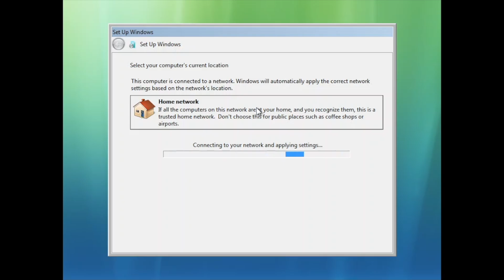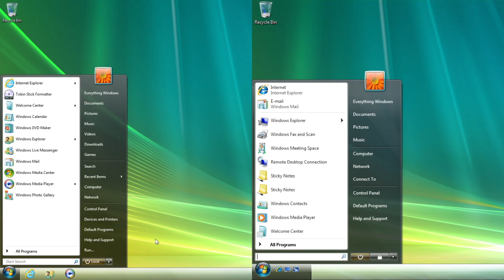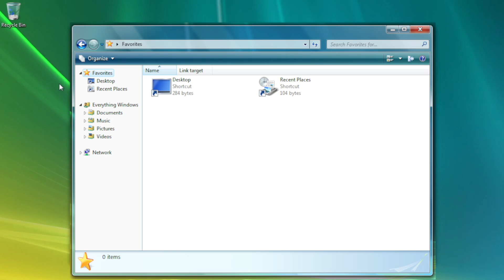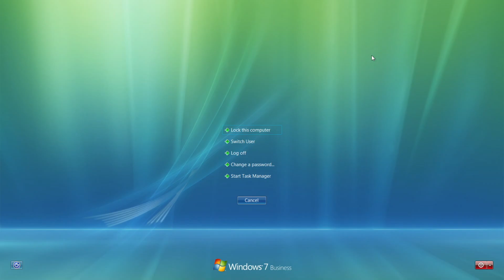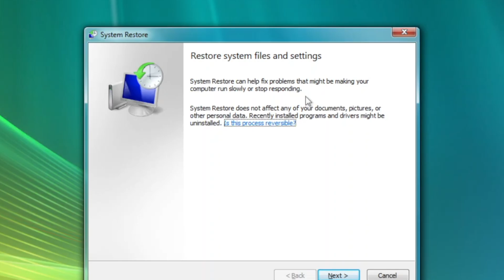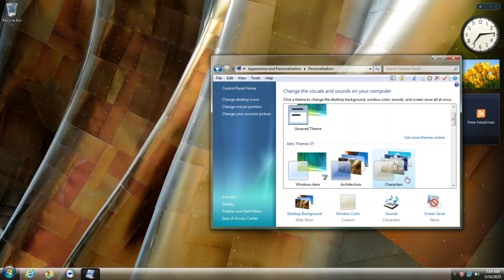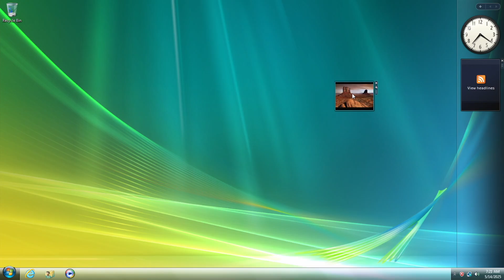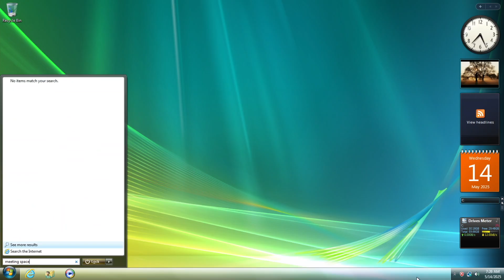Exploring Windows 7 Milestone 2 (?)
Windows 7 has appealed so many users by its look. This video showcases one of the development build (?) to see its development.

Kalimba.mp3 (Tier 4) - @UzY3L
Microsoft Plus (Tier 2) - Sync, Adam Kamienski, Olly On YT, aanjaneya_meaow, , Steven Fail

Thank you for my Ewinders Team for helping me:
Y2Karyl - Video Editor
Noctade - Script Writer Assistant

🎵 Music (not in particular order) :
All of musics used in this video are listed on my official Spotify Soundtrack Playlists